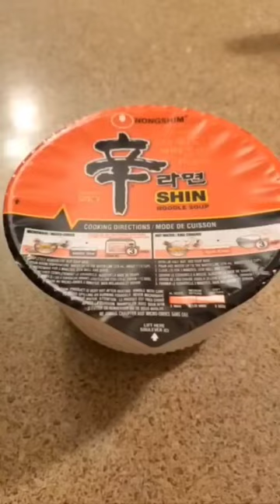Spicy shin noodles soup 🍜 added hot dogs 😋❣️